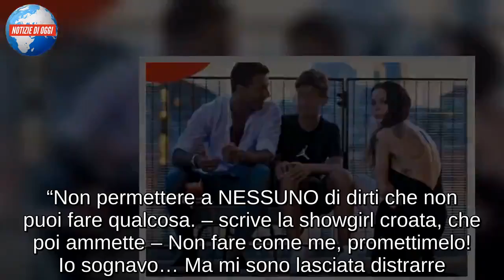Nina Moric, dedica al figlio Carlos Maria/ “Non commettere i miei stessi errori”: parole toccanti su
Donna, showgirl, compagna ma prima di tutto mamma. Per Nina Moric è sicuramente suo figlio Carlos Maria la cosa più importante della sua vita. È per lui che la showgirl croata ha combattuto tante battaglie ed è stata la sua lontananza a farle vivere un periodo davvero terribile della sua vita. Oggi, però, per Nina e Carlos è tornato il sereno. Forse anche memore di quanto vissuto in passato, oggi Nina Moric si è lasciata andare ad una toccante dedica su Instagram, indirizzata proprio al figlio avuto con Fabrizio Corona. Su una foto di Carlos Maria, attraverso le Instagram Stories, Nina ha scritto un lungo messaggio fatto di parole pregne d’amore per suo figlio. “Se sei buono la gente se ne approfitta”: esordisce così la Moric, che poi prosegue “Tanti grandi dirigenti, lo sai come sono arrivati dove sono? Si sono barcamenati in mezzo alla corrente”.

NINA MORIC E LA DEDICA PER CARLO: “NON COMMETTERE I MIEI ERRORI”
Il lungo post di Nina Moric per suo figlio Carlos Maria Corona continua con quello che vuole essere anche un promemoria per il futuro per il ragazzo ancora così giovane. “Non permettere a NESSUNO di dirti che non puoi fare qualcosa. – scrive la showgirl croata, che poi ammette – Non fare come me, promettimelo! Io sognavo… Ma mi sono lasciata distrarre. Ero in attesa che succedesse qualcosa e che quel qualcosa era l’attesa; è la vita e va vissuta. Sii gentile e abbi coraggio. Voglio vederti volare, angelo mio. Sono certa che lo farai”. Una vera e propria “ammissione di colpa” per la Moric che spera che suo figlio non commetta i suoi stessi errori.